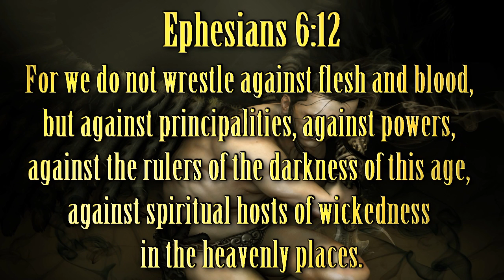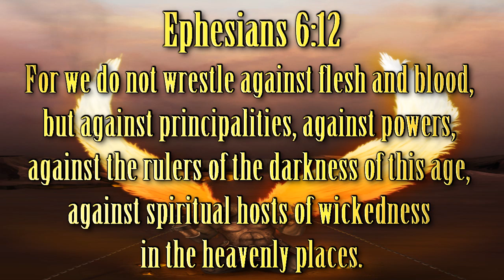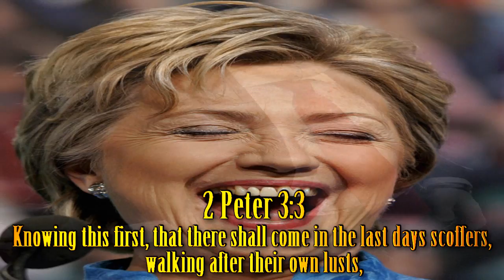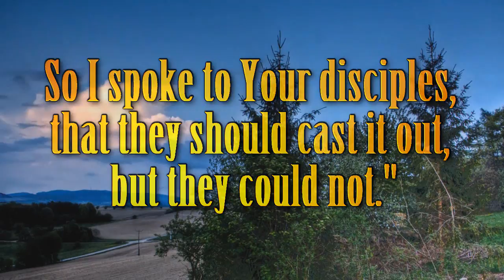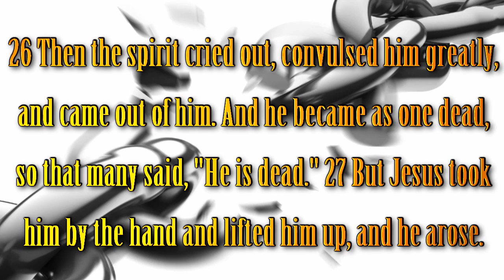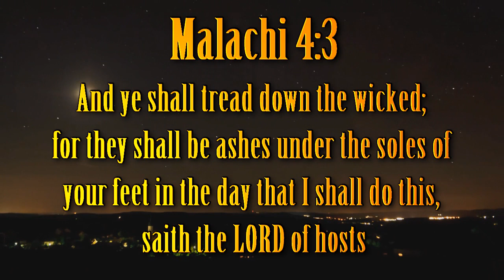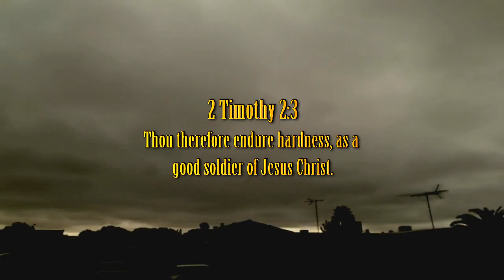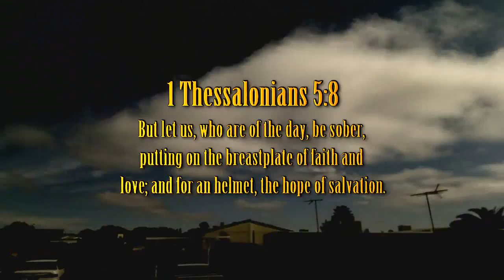Urgent Message to End Time Believers: "Lord, Help my Unbelief"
I feel an urgency, deep within me to warn believers. Let's go back to that first love, let's go back to the basics.